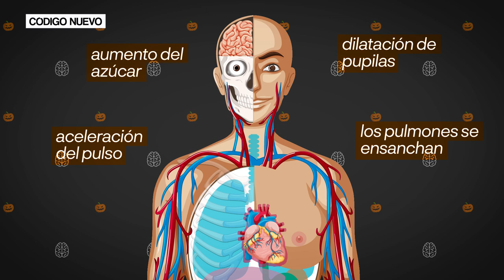¿Qué le pasa a tu cuerpo cuando tienes miedo? | Código Nuevo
El miedo es una respuesta natural de nuestro cuerpo cuando siente que acecha algún peligro. La amígdala es el órgano que gestiona esta respuesta y envía señales al resto del cuerpo como la sudoración, taquicardia o la bajada de glucosa.

Sin embargo el miedo también tiene un componente cultural muy importante, tanto que nos acompaña toda la vida.

Elaborado en colaboración con el cine Phenomena Experience.